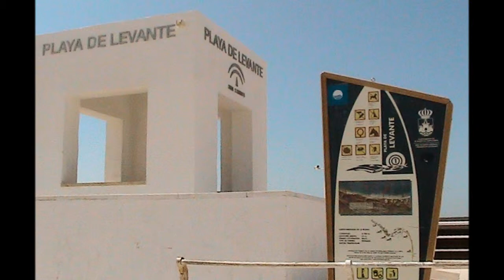El Puerto de Santa María (Cádiz) Playa de Levante o de Los Toruños 10 setiembre 2013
La música es de jl ric